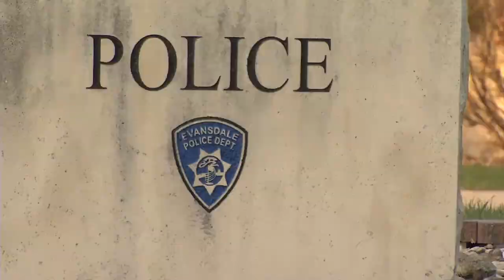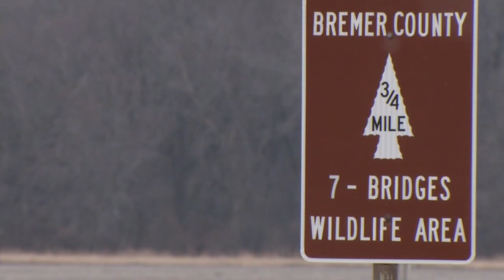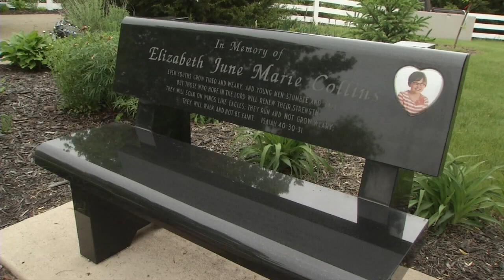Drew Collins to daughter's killer: 'We're coming for you'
Ten years after his daughter, Elizabeth, and his niece, Lyric, were abducted and murdered, Drew Collins has a message for the killer, or killers, in the unsolved murder case.